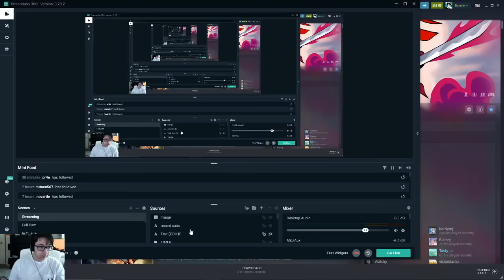My New Main?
Yumiko...